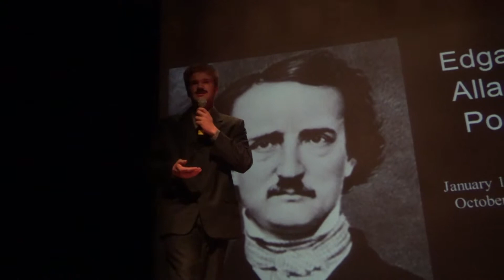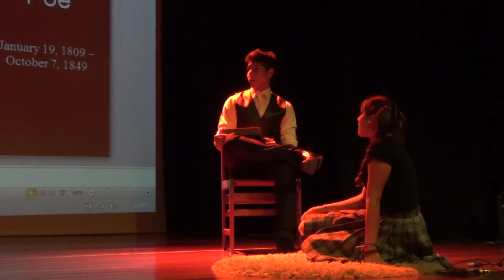High School Literary Theatre - Edgar Allan Poe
High School Literary Theatre